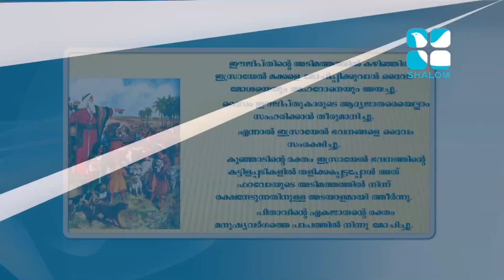സീറോ മലബാര്‍ കാറ്റിക്കിസം | Rakshayude Pathayil | STD-08 | Chapter-2 | PART -1 | ShalomTV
സീറോ മലബാര്‍ കാറ്റിക്കിസം | Rakshayude Pathayil | STD-8 | Chapter-2 |  PART -1  | ShalomTV